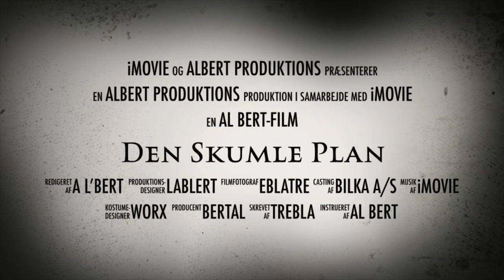Den Skumle Plan